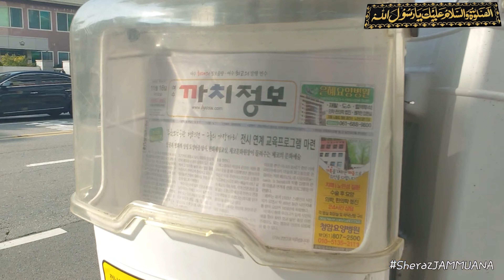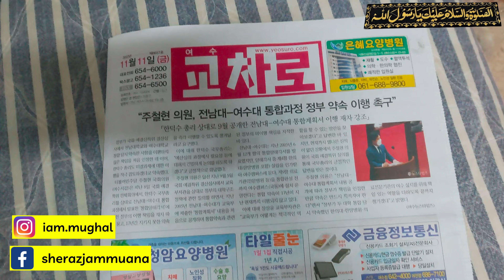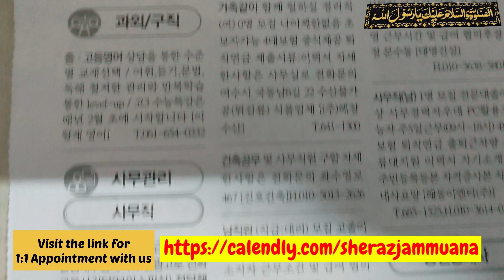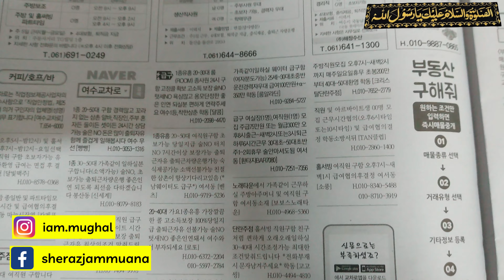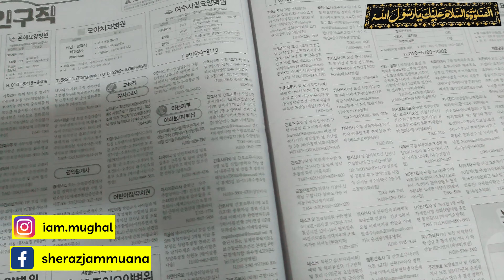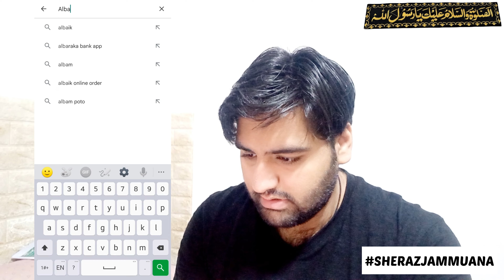How to Find a Job in Korea - 5 ways to find a job in South Korea - Sheraz Jammuana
Hi, and welcome to my vlog. My name is Sheraz Jammunana. In this channel, I am enlightening your journey and process of going and settling abroad. جَزَاكَ ٱللَّٰهُ خَيْرًا ☺️
In this video, I am introducing 5 ways to find a job in South Korea. If you want to know how to find a job in Korea, then watch this video through the end.

Buying Car in Korea ㅣCar Auctions in Korea ㅣHow to buy a used car in Korea